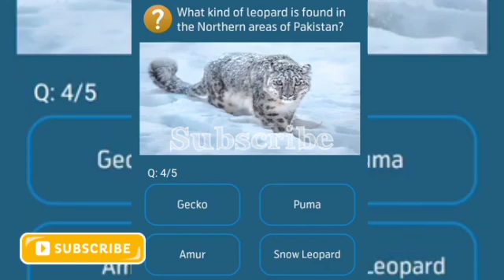15 January 2021 Questions and Answers | My Telenor TODAY questions | Telenor Questions Today Quiz